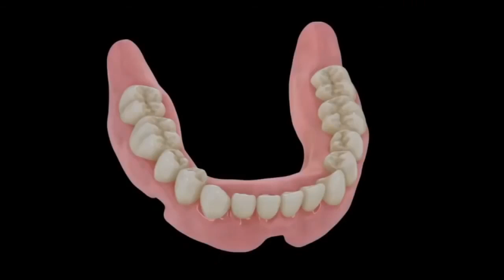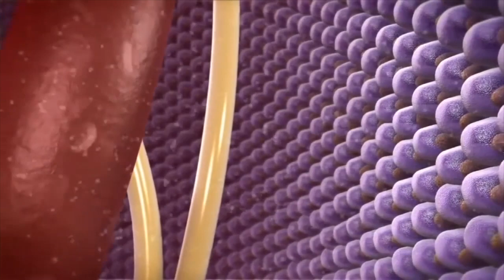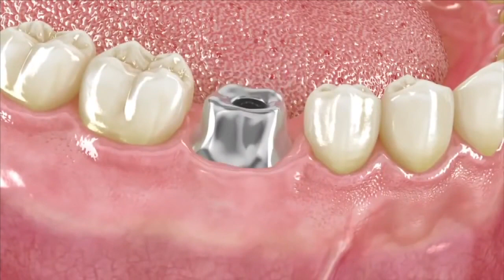ENTREVISTA A OLIVER MAURICO LÓPEZ GARNICA DIR. FACULTAD DE ODONTOLOGIA UMSNH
La misión de la Facultad de Odontología de la Universidad Michoacana de San Nicolás de HIdalgo:

Formar profesionales y especialistas de la odontología altamente competitivos, responsables de la gestión de su propio aprendizaje, comprometidos con el desarrollo sustentable y capaces de aplicar sus conocimientos e incorporarse a equipos mutidisciplinarios para desarrollar proyectos orientados a la prevención, promoción, rehabilitación e investigación en la salud oral, con sentido ético y humanístico en respuesta de la demanda social.

Visión:

Ser una Institución con reconocimiento público de su calidad, como resultado de la formación sólida, tecnológica y humanística de sus egresados y de la pertinencia e innovación de sus programas educativos